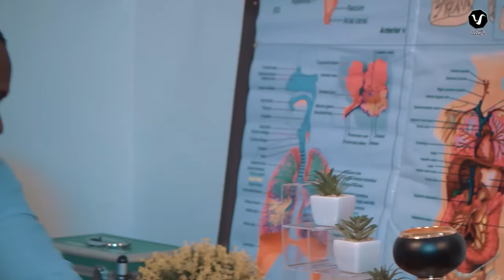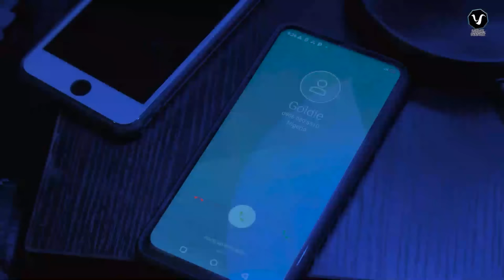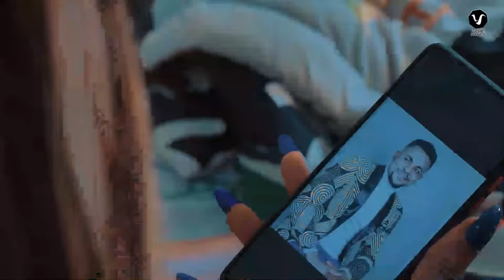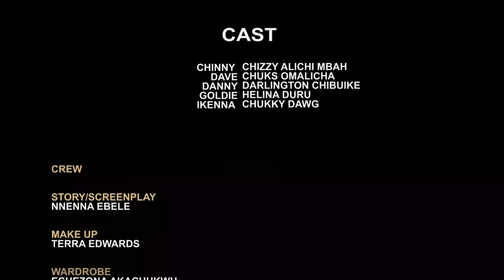ADMIRABLE LOVE (Full Movie) Chizzy Alichi/Omalicha Chuk Latest 2022 Nigeria Trending Nollywood Movie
THANKS.